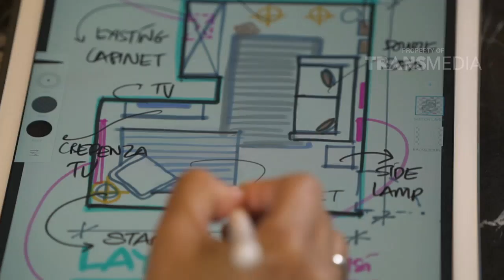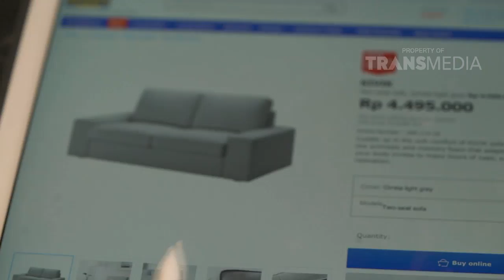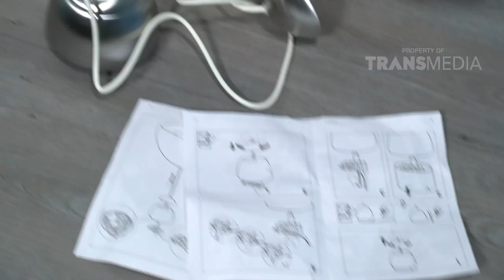THE PROJECT - Make Over Ruang Keluarga Dan Musik (4/3/18) Part 2